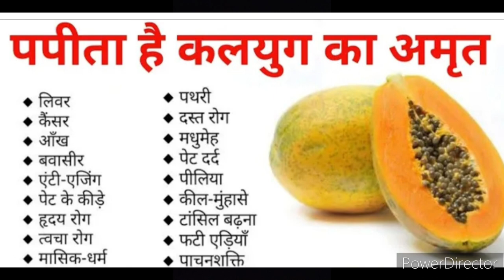जान लो पपीते के ये बेहतरीन फायदे || बहुत काम आएंगे सेहत बनाएंगे || Madhu Vlogger